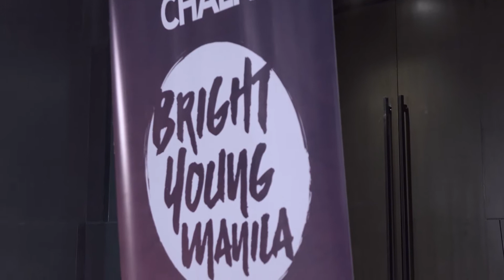Bright Young Manila 2017 Auditions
Who will be the next Bright Young Manila 2017 finalists?

Co-presented by: Concentrix
Official venue partner: Seda Vertis North